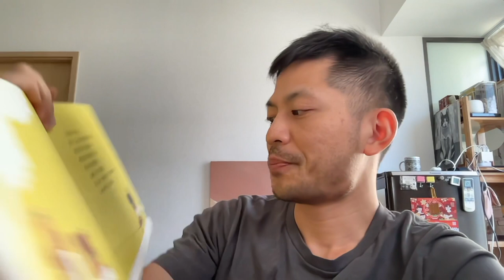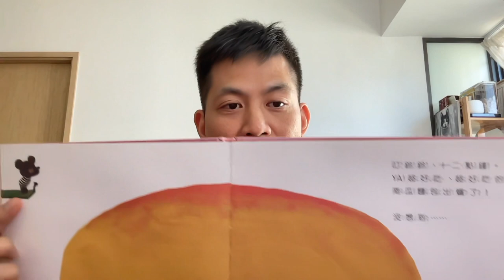被封面所騙？這真是適合兒童的故事？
這種兒童故事，是要家長陪同講解的。不過如果家長看漏眼，或者不以為意，也沒有什麼可以做。

葉紹羲留學澳洲、蘇格蘭，專攻小提琴和中提琴演奏，有豐富教學和演出經驗。曾效力澳門樂團、香港小交響樂團、皇家蘇格蘭國家管弦樂團。2018 年在 YouTube 開設頻道，以啟發愛樂者為使命，教授小提琴技巧和音樂賞析方法。